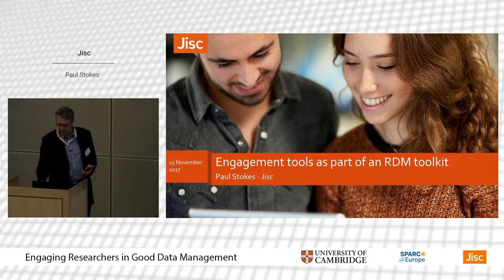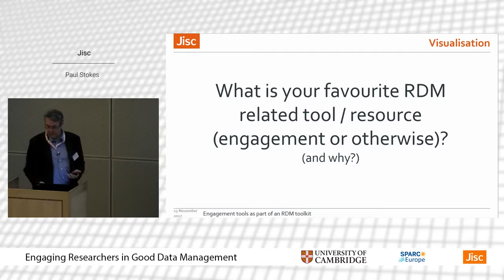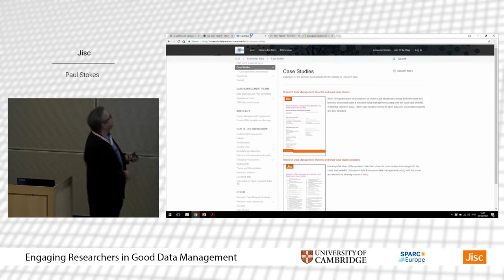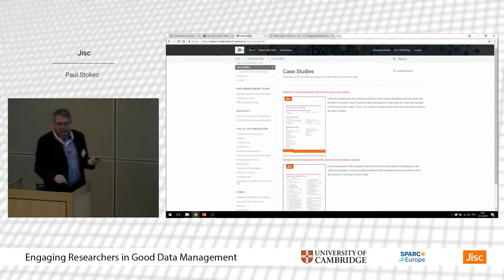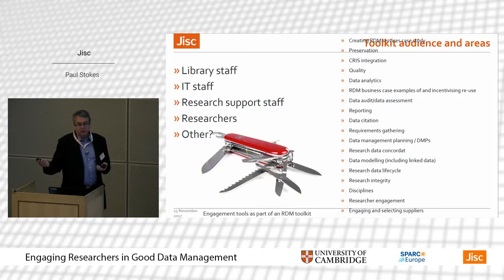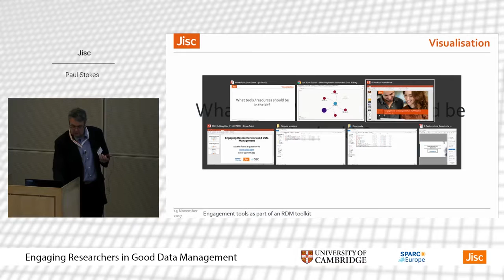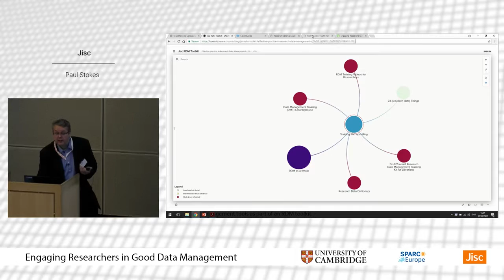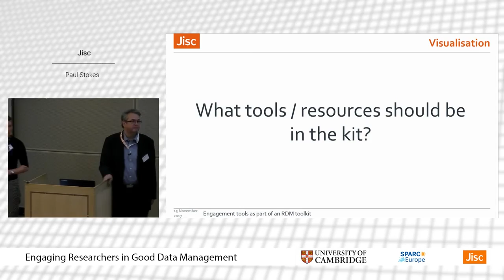EngageRDM: Engagement tools as part of an RDM toolkit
Paul Stokes of Jisc discusses engagement tools as part of an RDM toolkit.